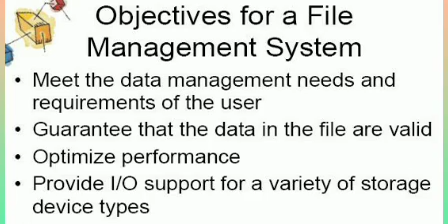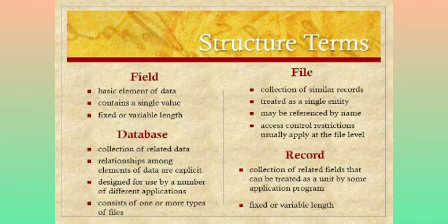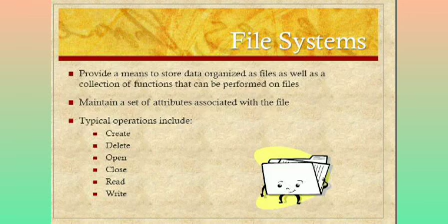A brief intro to File Management System | 11th|12th| IP/CS